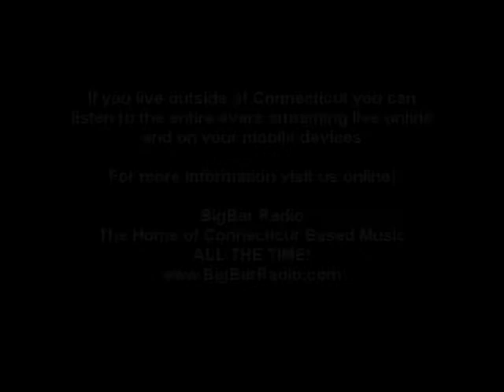Denise Clarke Live At Nearly Full Moon Festival Prospect, CT 09-10-11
Video provided by BigBar Radio